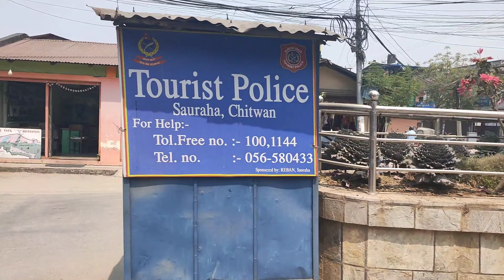SAURAHA CHITWAN - VISIT NEPAL2021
CHITWAN NATIONAL PARK, enjoying the wild in SAURAHA,